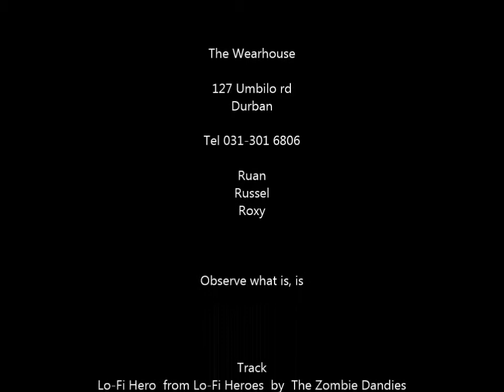3 in 1 - The Wearhouse